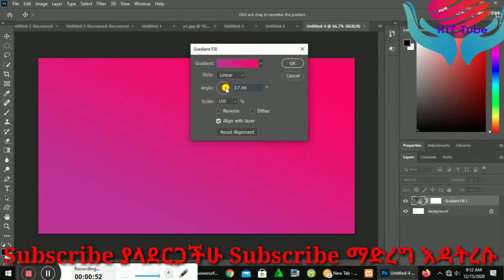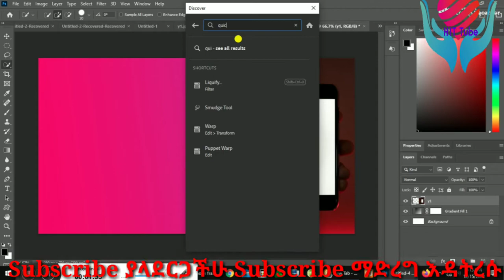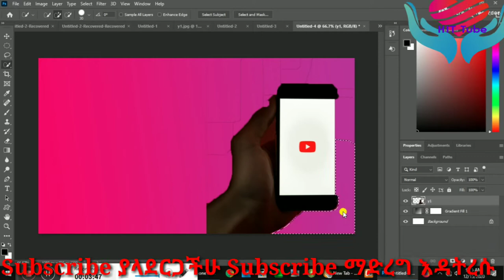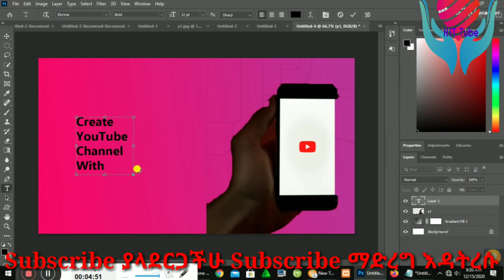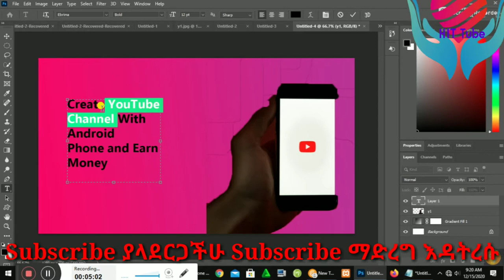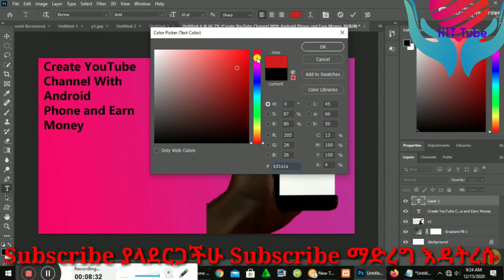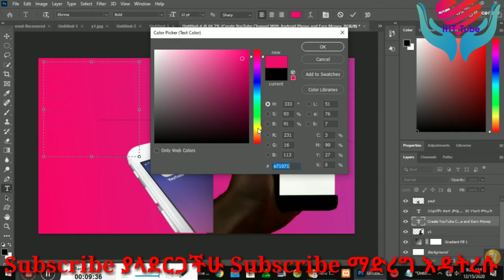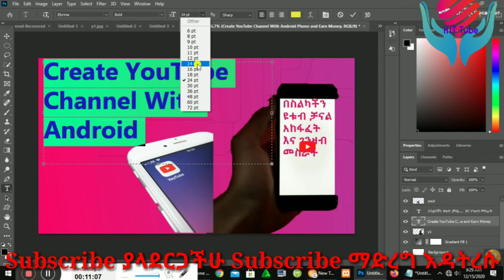Ethiopia: how to use youtube thamnel with adobe photoshop | የሚያምር ታምኔል በአዶቤፎቶሾፕ አሰራር